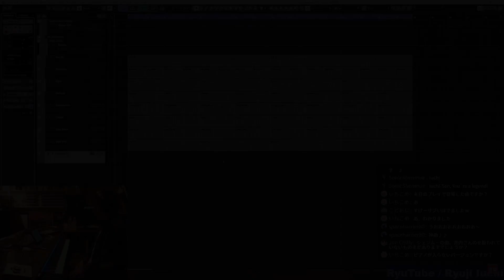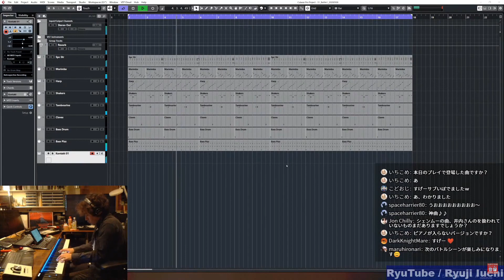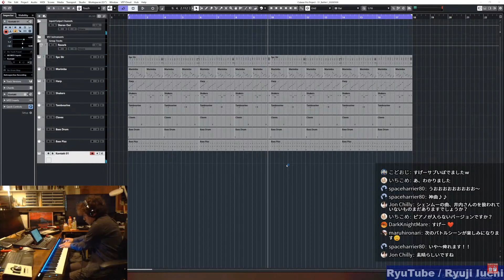Ryuji Iuchi Live Shenmue Performances: Part 1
This is a compilation archive of all of Ryuji's live performances during the first 6 episodes of his Shenmue live streaming playthrough.

Ryuji Iuchi is one of the original composers for Shenmue's soundtrack, and his music can be found throughout all 3 games in the series so far!

He is a legendary music composer, and also a very nice, friendly guy!

Shenmue fans are encouraged to check out his Youtube channel and to join in his live streams (typically every Saturday).

Song's found in this video:

01. Nightfall - 00:49
02. Shenhua's House (Shenmue 3) - 02:05
03. Notebook - 03:13
04. Tears of Separation - 04:02
05. Shenhua - 05:34
06. Tomato Mart - 06:21
07. Visitor At Night - 07:23
08. FREE 1 - 10:05
09. Battle 1 - 11:43
10. Nightfall (Piano Version) - 13:20

Thank you Mr. Iuchi-san for your wonderful music, and giving us permission to use these clips!
井内さん、ありがとうございました！^_^